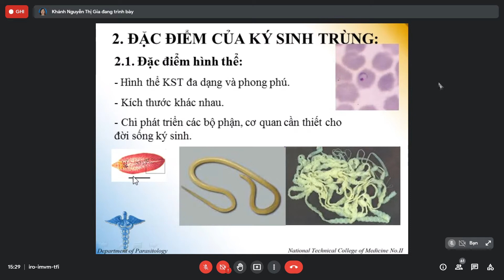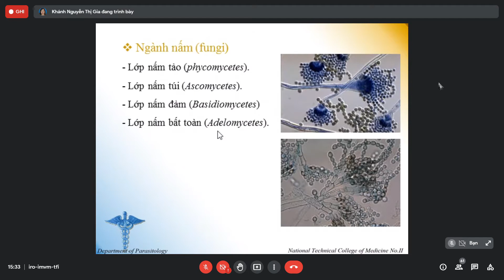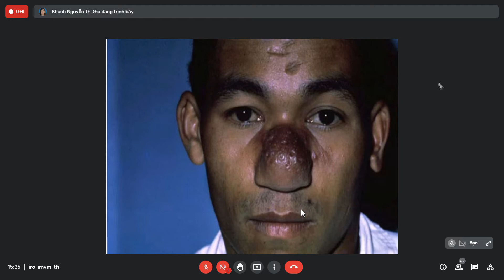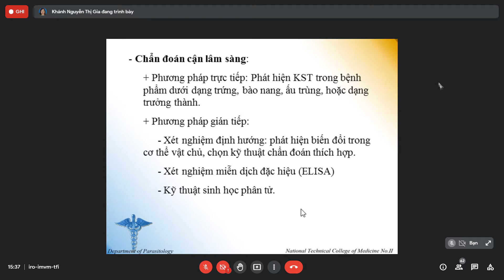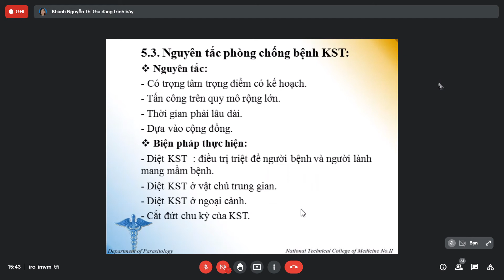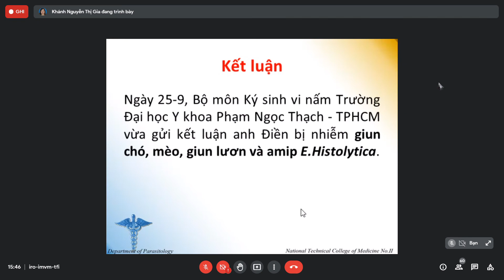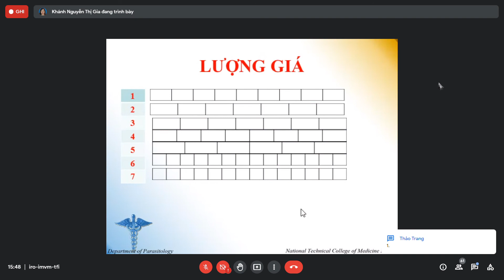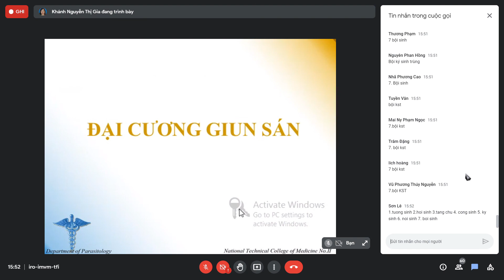kí sinh trùng 1 (buổi 1 part4) năm 2